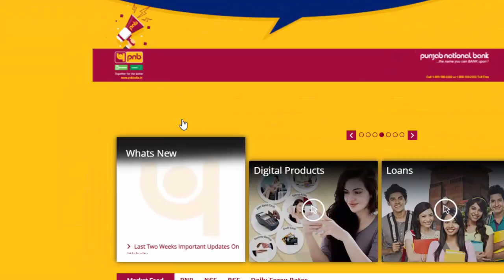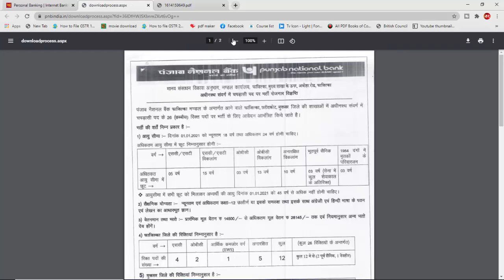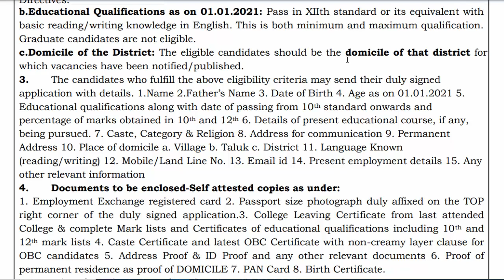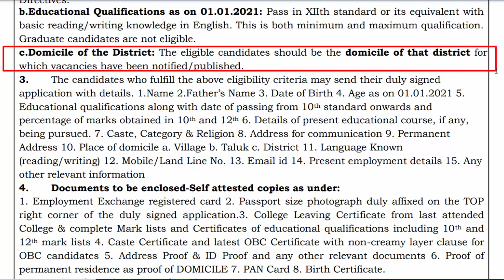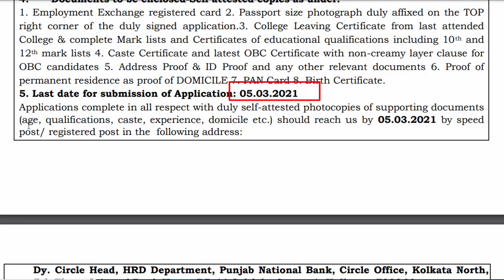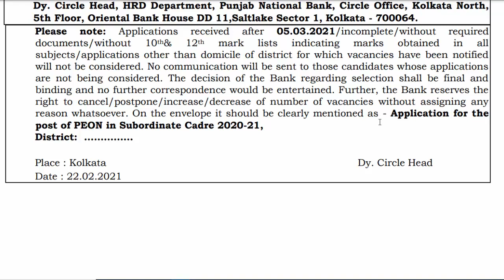Punjab National Bank Peon job Recruitment 2021 | PNB Bank job in Kolkata | WB peon job in pnb bank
About this Video :- In this video i am talk about RECRUITMENT OF PEONS IN THE SUBORDINATE CADRE under Punjab national bank. peon job in kolkata.